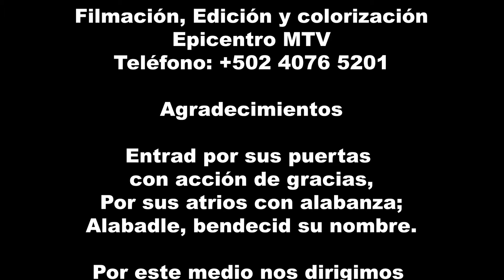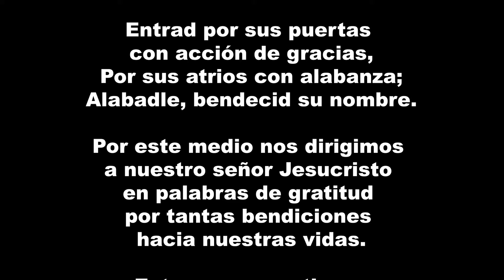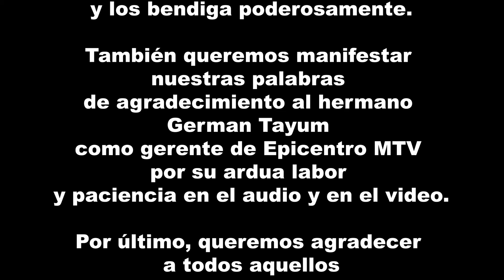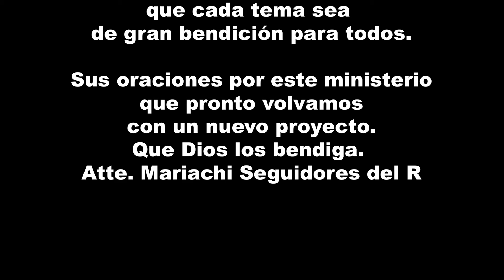Mariachi Seguidores del Rey - Volumen 2 - Creditos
Casa productora / estudio de grabación profesional
A la orden para grabación de audio a grupos, cantantes y solistas
Rodaje, edición y colorizacion de Video Clip
TRANMISIONES EN VIVO/FACEBOOL Live